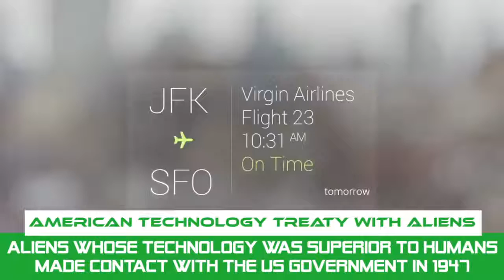10 Controversial Theories On Alien Life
Are Aliens Already Here? Although these theories might seem very "out there" some have proof, like photos that are 100% real.
Description:
One of the biggest mysteries of the human race is whether or not we’re alone in the universe. With so many planets and galaxies that are out there beyond our stars, it is likely that we might have some alien neighbors or two. For thousands of years, people have been looking up into the sky and wonder what else is out there. From Plato to Galileo to Neil deGrasse Tyson, the stars, planets, galaxies, and other universes are doorways to alternate universes and lifeforms that are searching for other life. Stories of abductions and UFO sightings are integrated with our history, and alien enthusiasts constantly study the possibility of the existence of these lifeforms. Here are some of the most controversial theories on alien life that are out there. Of course, when it comes to theories, they are either widely received, or incredibly rejected.

The first theory consists of the idea of the fact that aliens visited the ancient Egyptians. There has been debate as to who actually built the Great Pyramids, but also the Egyptians possessed technology and scientific breakthroughs that were beyond their current time period. Besides trying to debunk these theories with logical explanations, people have blamed aliens. Yes, maybe Jewish slaves hauled the stones, but aliens may have assisted with the construction of the pyramids. By analyzing the ancient hieroglyphics, alien researchers have presented evidence from the walls and sarcophaguses as proof that aliens exist.

If this is true, then perhaps aliens have been watching over us for thousands of years. Before satellites were even invented, historical figures have seen them flying over us in the sky. If these things didn’t come from Earth, then where? Aliens! There is also a theory that the moon is actually not a planet, but in fact an alien spaceship where they can keep track of us humans and control our minds.

If that wasn’t enough to get people going and paranoid about being abducted or visited by aliens, General MacArthur told Americans in the 1950’s that the next war that the United States would engage in would be interstellar warfare against an alien race. MacArthur was a prime investigator of UFO crash sites, and apparently knew a lot of things that we don’t. Speaking of the Americans, apparently, the breakthrough of our technology isn’t because of the evolution of our minds, but instead, we have a treaty with aliens to assist us with our developing technology.

The forties and fifties seem to have been prime time to study aliens. It was believed that Hitler and the Nazis actually fled to Antarctica in order to escape having to take responsibility for their heinous actions. According to speculation, Hitler and his crew escaped using UFO’s and engaged in warfare with the American military that were chasing after him.

There is also speculation that John F. Kennedy saw a UFO and demanded that the CIA release to him everything they knew about aliens and unidentified flying objects. Seeing him as a threat, the theory is that the government actually orchestrated the assassination in order to get rid of him.
Featuring:
Aliens Visited The Ancient Egyptians
Alien Satellite Watches Over Earth
MacArthur Alludes To Alien Warfare
American Technology Treaty With Aliens
US Battles Nazi UFOs In Antartica
Aliens Abducted Malaysian Flight MH370
The Moon Is An Alien Spacecraft
Earth Is An Alien Hologram
JFK Assassinated To Protect Alien Truth
The Men In Black